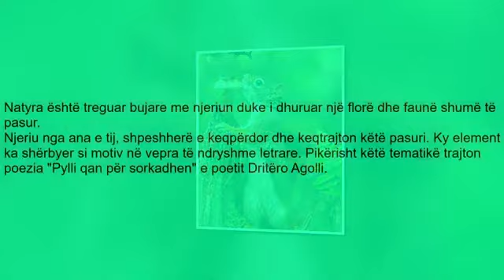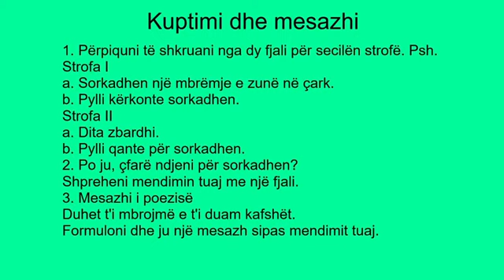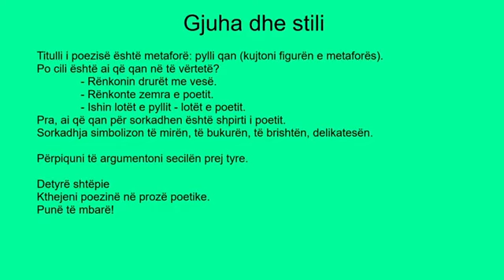Gjuhë Shqipe VI, Pylli qan për sorkadhen Shkolla Jeronim de Rada Elbasan